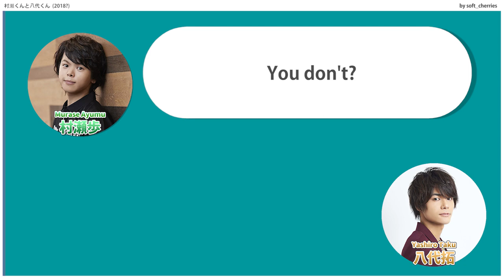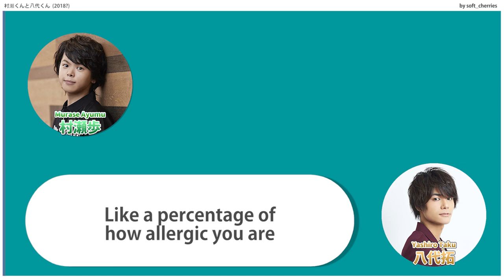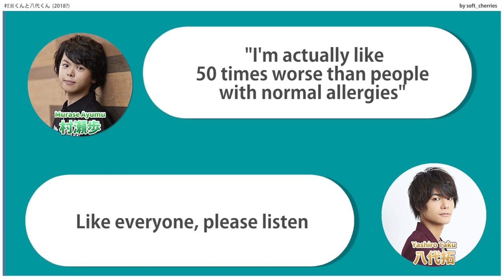[ENG] Yashiro is so allergic (to almost everything) that he has become an allergen ✨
This is from an old Murashiro broadcast from around 2018 (I guess) since that's when Yashiro posted the tweets.
Yashiro's tweet telling everyone what he's allergic to with an unrelated selfie as a bonus